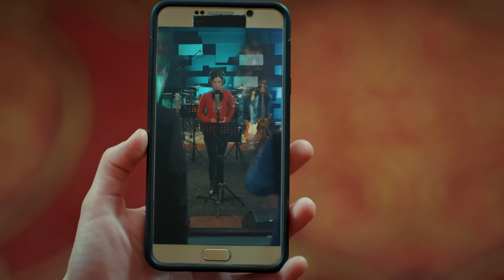النجوم شواهدي الحلقة 6 (Arabic Dubbed)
أراس هو مغنى بوب فاز بكل إعجاب وحب من في البلاد.أما عن هازيران فهي بنت عادية من الحي تعشقه وحلمها هي أن تصبح مغنية.تواجدهما معاً هو شيء من محض الخيال, لأنه يوجد بينهم كثير من العوائق مثل فرق المكانة والطبقة الإجتماعية والشهرة أيضاً.ولكن سيتقابل أراس وهازيران في في حفلة مليئة بالناس وسيدركان وقتها أن العائق الذي بينهم هو عبارة عن شيء آخر.فكرت والد أراس ووالدته التي إختفت لعدة سنين, والدته زينو التي سوف تحاول جعل من هازيران نجمة موسيقية والتي أقسمت على جعلها منافسة للمنتج الغنائي فكرت. فكرت سيحاول من جهة أخرى نيل محبة إبنه أراس الذي يرفضه. بينما يحاول فكرت وزينب تصفية بعض الحسابات القديمة التي بينهما, أراس وهازيران سيعيشان قصة حب بينهما على الرغم من كل شيء. حتى لو كان تواجدهما معاً صعباً للغاية,فإن العاشقان لن يتخليا عن بعضهما البعض أبداً.

المخرج : يلدز هوليا بيلبان, سرحات تشاكير أوغلو
شركة الإنتاج : سوريتش فيلم

طاقم التمثيل:
بيرك جانكات
أوزغي جوريل
مسعود أكوستا
جانان إيرجودير
غمزة كارادومان
أوزغي سازينجا فارلي